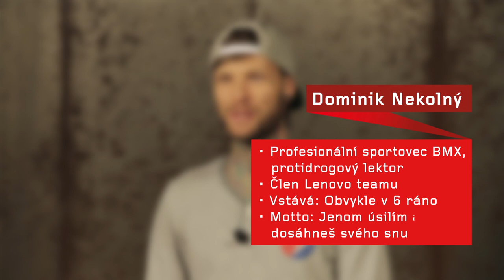Dominik Nekolný na Óčku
Záznam pořadu Ranní výzva ze dne 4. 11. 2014.